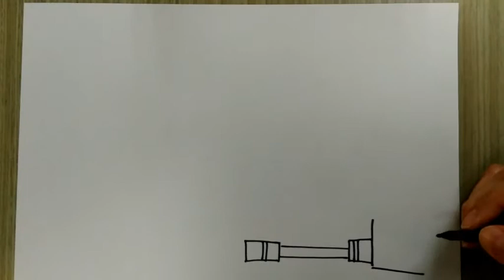How to draw a shovel【Ginger's place for kids】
How to draw a shovel
【Ginger's place for kids】
How to draw Transprotation

Drawing  by pen and watercolor.
Easy Painting Video.

如何畫交通工具
如何畫 鏟土機
兒童畫、繪畫教學